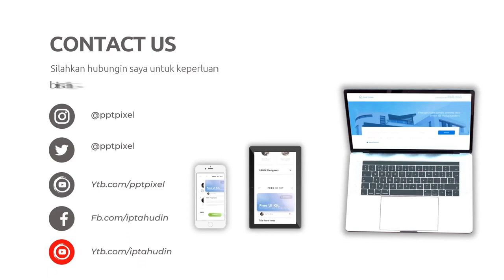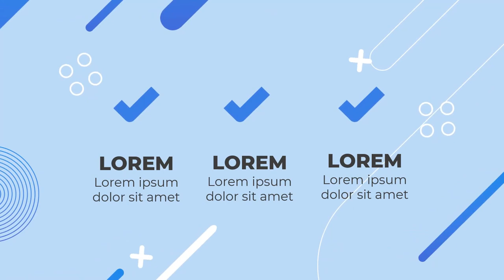Jasa Video Promosi Tour Wisata Muslim Halal Maroko, Spanyol, Portugal, Paket Exclusive Umroh Plus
Jasa Edit Video, Jasa Video Promosi Tour Wisata Muslim Halal Maroko, Spanyol, Portugal, Paket Exclusive Umroh Plus atau